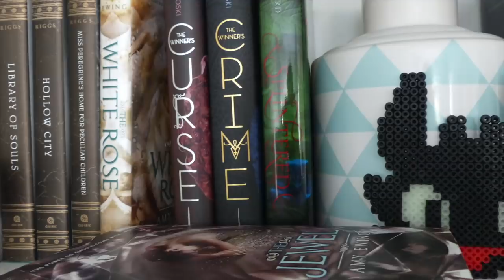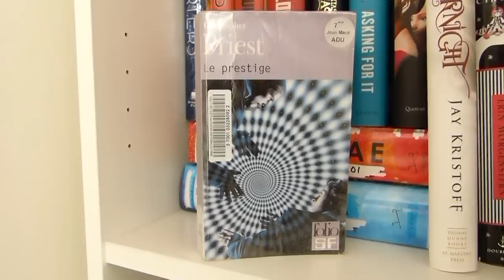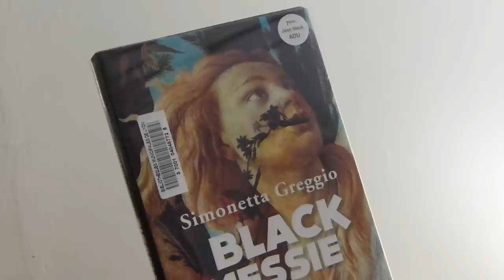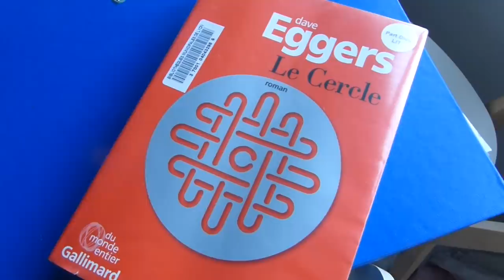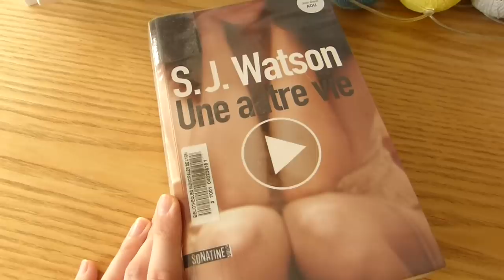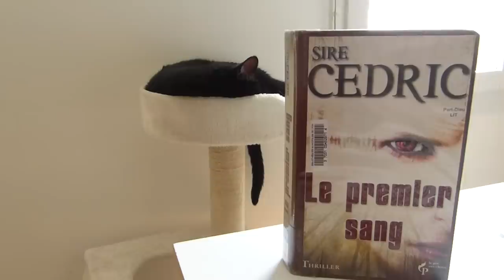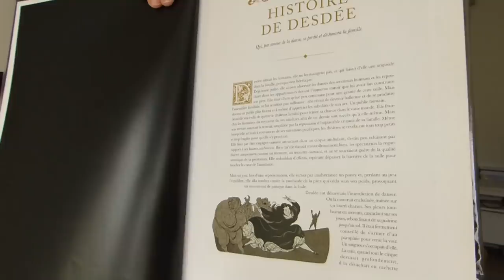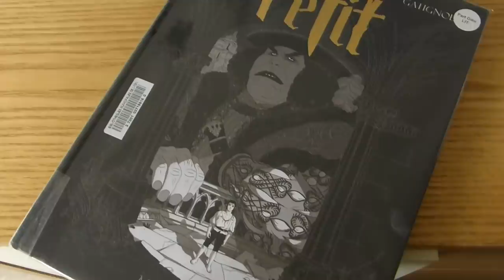Biblio Haul | Coup de coeur, découverte et abandon !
Livres présentés ♡ :

- "Le prestige" par Chistopher Priest
- "Black Messie" par Simonetta Greggio
- "Le cercle" par Dave Eggers
- "Une autre vie" par S.J Watson
- "Le premier sang" par Sire Cedric
- "Petit" par Hubert et Gatignol